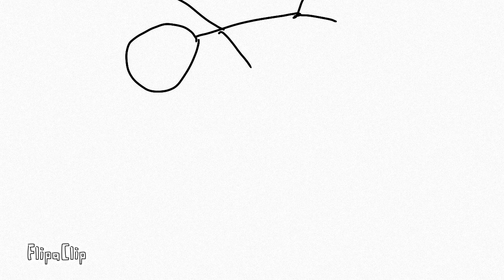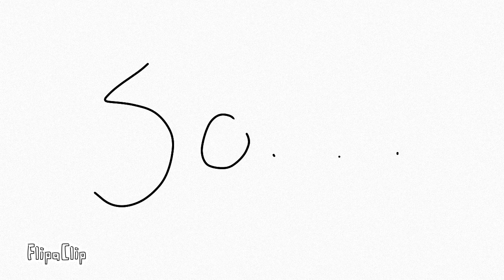Ash Ketchum Plays Bendy And The Ink Machine Animated